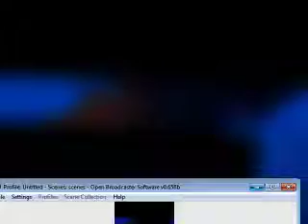standby section 2 in 1:34.617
skip section 1 since it was covered in the demo, going to run all sections then do full game runs